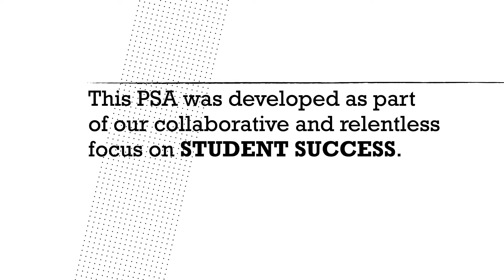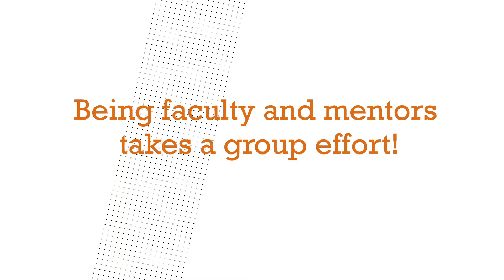PSA Student Assistants